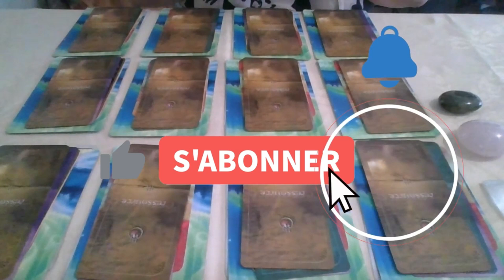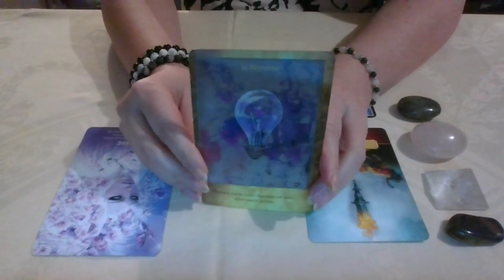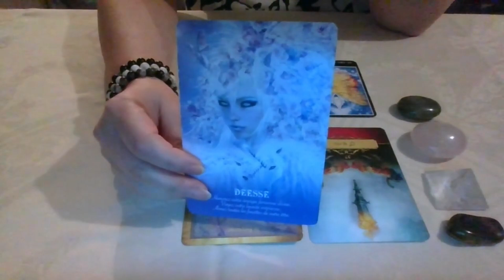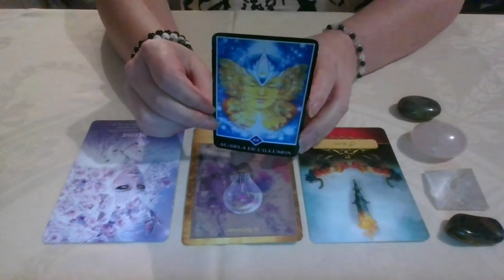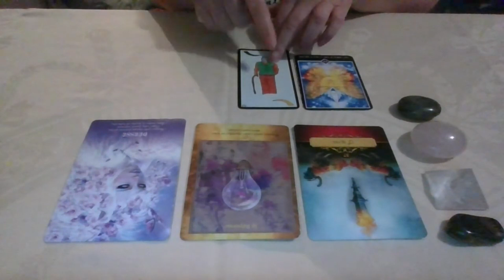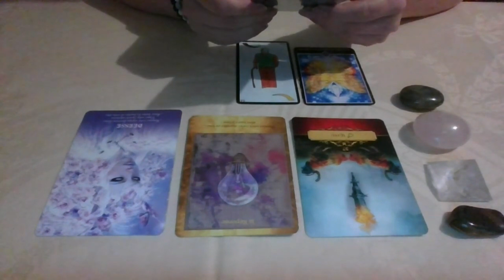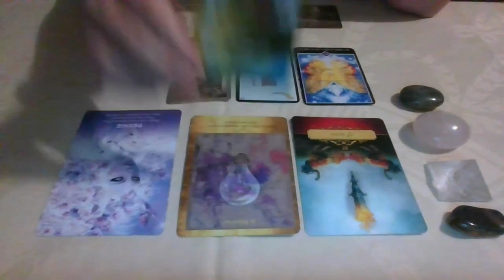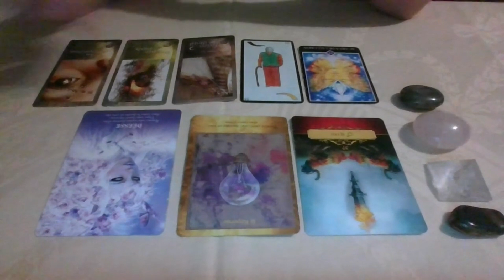Guidance Octobre 2024: se reconnecter à sa partie yin et à son enfant intérieur.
Bonjours à tous et bienvenue sur ma chaîne.

Mes différents services et formations:

FORMATIONS:
- Initiation pour apprendre à utiliser un pendule et des cadrans:
- Vous savez utiliser un pendule et vous souhaitez pouvoir faire un soin énergétique complet sur vous et/ou sur les autres:
- Vous ne savez pas utiliser un pendule et souhaitez aussi apprendre à faire des soin énergétique, regroupez les 2 formations:

SERVICES:
- Soin énergétique à distance RADIETESIE (pendule) 3H.
- Libération des mémoires karmiques (ancestrales, vies antérieurs, vie actuelles)
- Reconnexion enfant intérieur
- Passage d'âmes et messages des défunts
- Recouvrement de fragment d'âmes
- Soin archangélique
- Thérapie conversationnelle allié à l'EFT.
- Guidances
-Thème numérologique.
Pour avoir plus d'informations sur ce que vous trouverez dans votre thème numérologique simple, je vous propose de regarder la vidéo que j'ai faites à ce sujet :

❤Si vous souhaitez me soutenir et faire grandir ma chaîne; et pour tous ceux qui ont compris la notion du '"donner et recevoir".
Il n'y a pas de petits ou grands dons, 1,2 ou 3 € peut faire beaucoup.